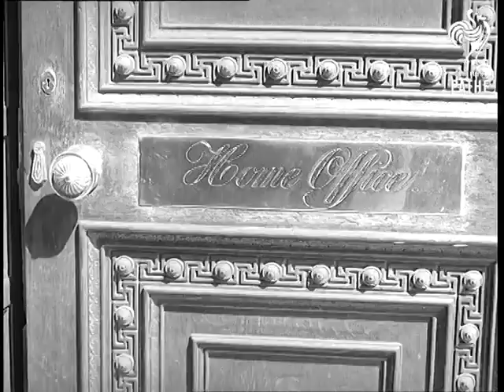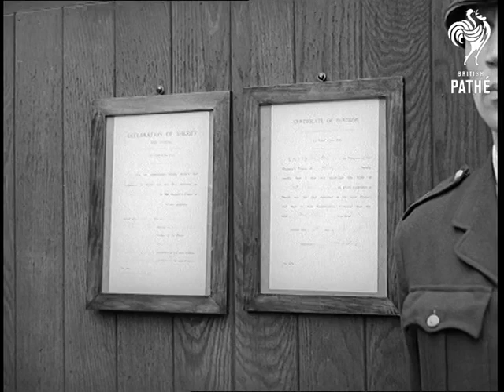Ruth Ellis Special 1955 480p 25fps H264 128kbit AAC